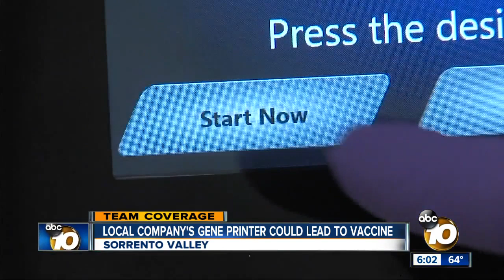Local company's gene printer could lead to vaccine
A local San Diego company's gene printer could lead to a coronavirus vaccine.